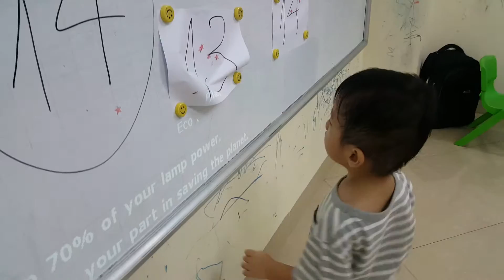Number stamp - Dương - PS33 - Ms Jenny - Tomokid